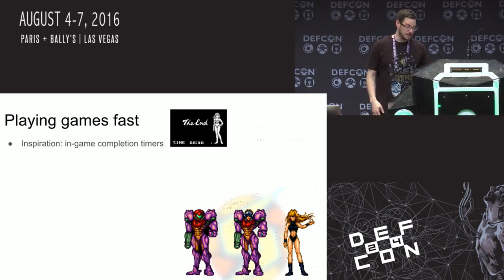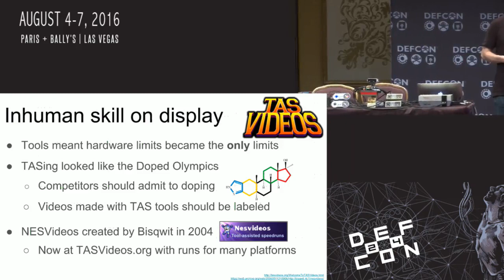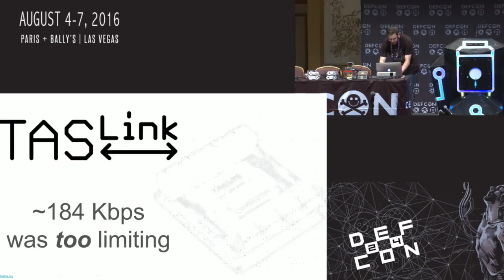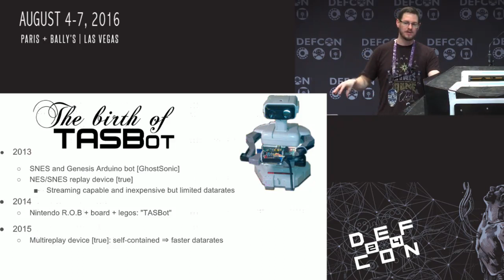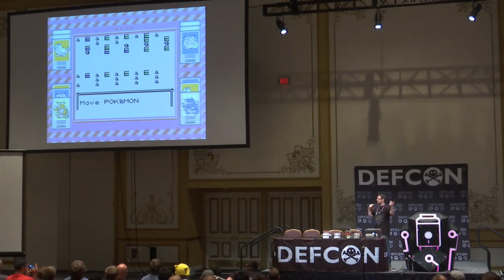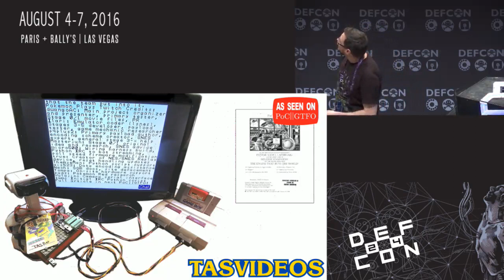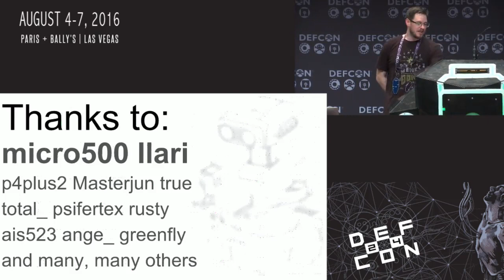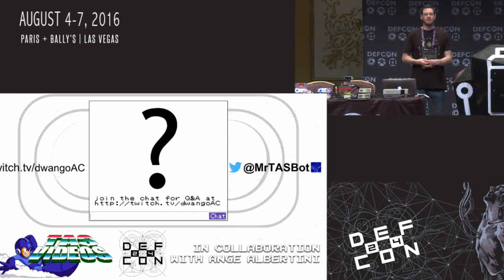TASBot at DEF CON 24 - Robot Hacks Video Games full talk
This presentation was delivered by Allan Cecil (dwangoAC) at DEF CON 24 on August 5th, 2016 as described